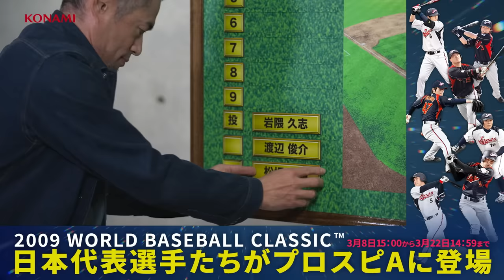決め手は〇〇の強さ！？イチローが選ぶ2006/2009日本代表ベストオーダー！ 【WORLD BASEBALL CLASSIC™】【プロスピA】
2023 WORLD BASEBALL CLASSIC™の開催を記念して
プロスピA に2009日本代表選手が2023年3月8日(水)15:00から登場！

「2006/2009 WORLD BASEBALL CLASSIC™」を
イチローさんと共に戦った優勝メンバーの中からベストオーダーを選出。
メンバーや大会への思いのほか、日の丸を背負う覚悟など、イチローさんならではの言葉で語っています。

▼「イチロープロスピA初プレイ」篇はこちら

Trademarks, copyrights, names, images and other proprietary materials are used with permission of World Baseball Classic, Inc.
一般社団法人日本野球機構承認 ⓒ2023 SAMURAI JAPAN 日本プロ野球名球会公認 日本プロ野球OBクラブ公認 日本プロ野球外国人OB選手会公認 プロ野球フランチャイズ球場公認 Japan Baseball Data(株)
ⓒKonami Digital Entertainment